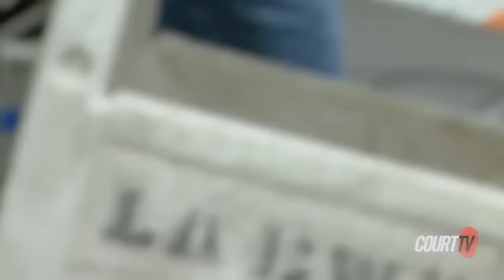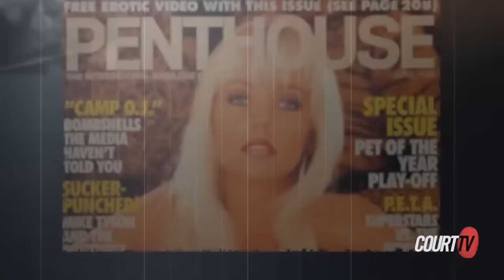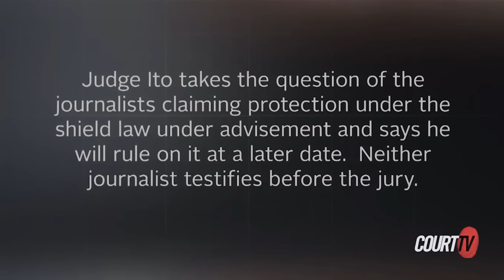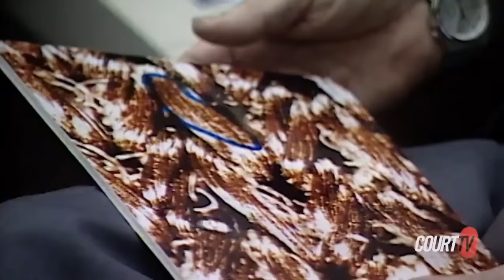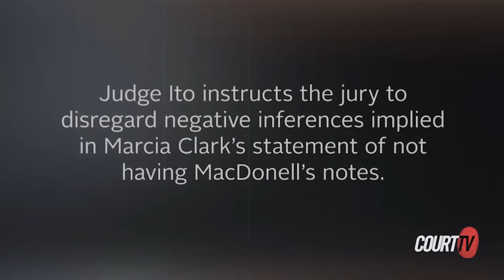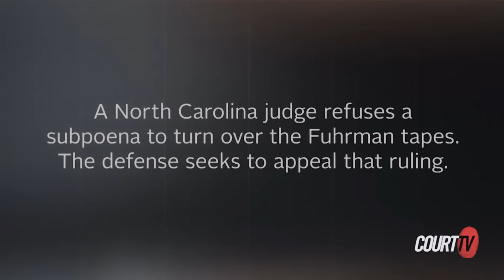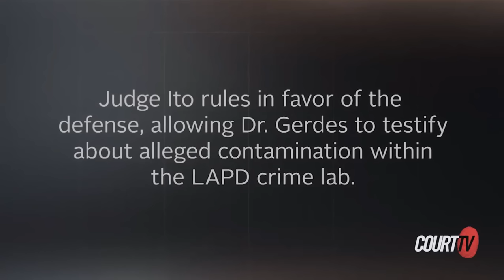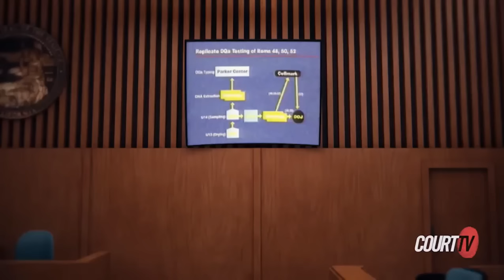OJ25 Episode 18 - The TRUE Story of the OJ Simpson Trial (Court TV Docuseries)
Blood evidence is presented by the defense to prove O.J. Simpson's innocence but that is overshadowed by the revelation that there is a tape of Mark Fuhrman using the N-word.